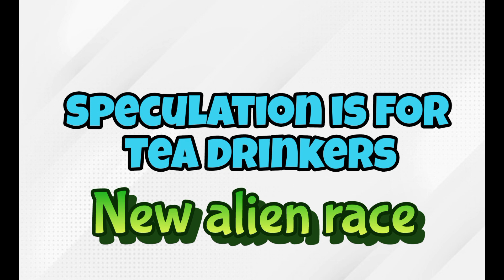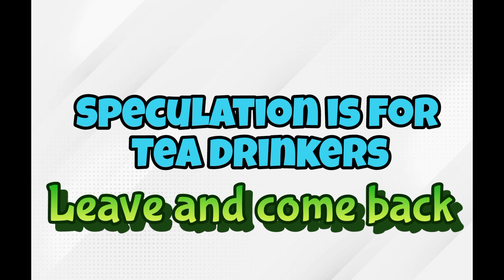No man's sky speculation discussion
Yes I am making it real folks, absolutely no bullshit on this channel, just logical.